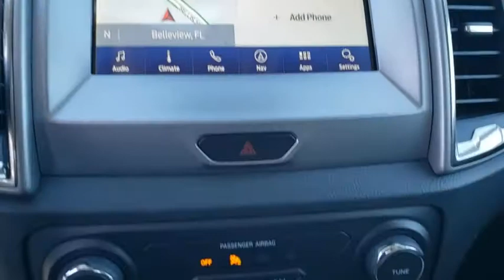2020 Ford Ranger The Villages, Leesburg, Belleview, Wildwood, Crystal River, FL 201535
Iconic Silver Metallic New 2020 Ford Ranger available in The Villages, Florida at

Village Ford
11660 SE Highway 441

Silver 2020 Ford Ranger XL RWD 10-Speed Automatic EcoBoost 2.3L I4 GTDi DOHC Turbocharged VCTRecent Arrival! 21/26 City/Highway MPG
EQUIPMENT GROUP 101A MID  -inc: 6 Speakers  SYNC  enhanced voice recognition communications and entertainment system  911 Assist  4.2 LCD display in center stack  AppLink and 1 smart charging USB port  Cruise Control  Power Glass Sideview Mirrors  Day/Night Rearview Mirror  Remote Key Fob w/Tailgate Lock  Perimeter Anti-Theft Alarm,Turbocharged,Rear Wheel Drive,Power Steering,ABS,4-Wheel Disc Brakes,Brake Assist,Steel Wheels,Tires - Front All-Season,Tires - Rear All-Season,Conventional Spare Tire,Intermittent Wipers,Variable Speed Intermittent Wipers,Power Door Locks,Daytime Running Lights,Automatic Headlights,AM/FM Stereo,MP3 Player,Bluetooth Connection,MP3 Player,Auxiliary Audio Input,Passenger Adjustable Lumbar,Rear Bench Seat,Adjustable Steering Wheel,Trip Computer,Power Windows,WiFi Hotspot,A/C,Cloth Seats,Bucket Seats,Driver Adjustable Lumbar,Remote Engine Start,Requires Subscription,Power Windows,Power Door Locks,Trip Computer,Engine Immobilizer,Traction Control,Stability Control,Traction Control,Front Side Air Bag,Tire Pressure Monitor,Driver Air Bag,Passenger Air Bag,Front Head Air Bag,Rear Head Air Bag,Passenger Air Bag Sensor,Driver Restriction Features,Child Safety Locks,Back-Up Camera